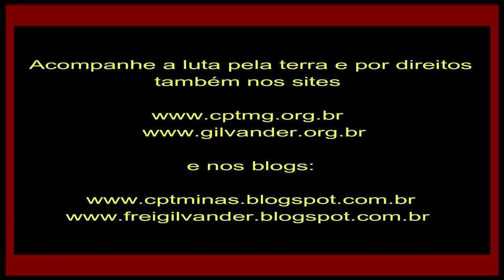Dr. Hélder Magno, do MPF: “Resolução do Zema deve ser anulada, é inconstitucional e viola direitos"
Dr. Hélder Magno, do MPF: “Resolução do Zema/SEMAD deve ser anulada, é inconstitucional, aniquila o Direito à Consulta Prévia ... Viola os Direitos dos Povos Tradicionais!” Na ALMG, Vídeo 10 – 19/05/23
Edição e Divulgação: Frei Gilvander Moreira, da CPT, do CEBI, do SAB e da assessoria de Movimentos Populares, em Minas Gerais. Acompanhe a luta pela terra e por Direitos também